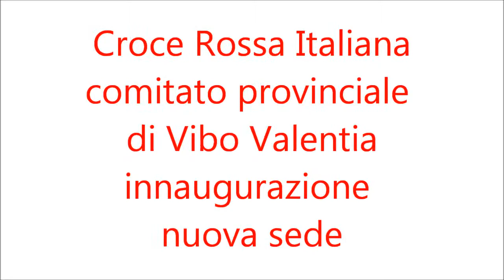innaugurazione sede croce rossa Vibo Valentia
Innaugurazione nuova sede della croce rossa Comitato provinciale di Vibo Valentia